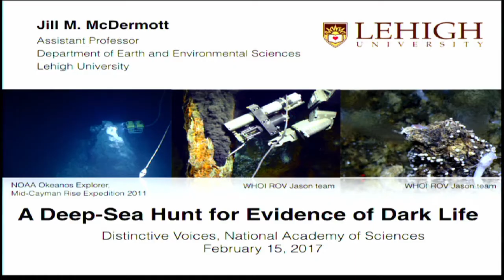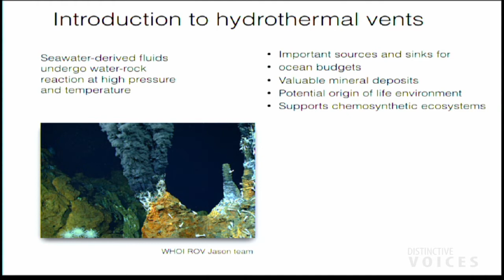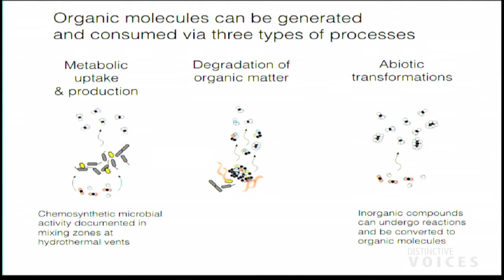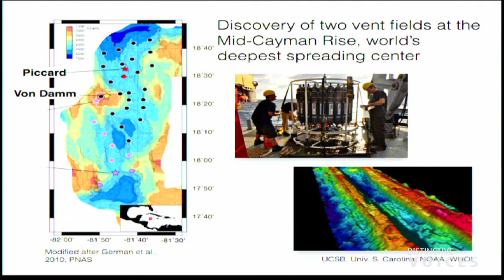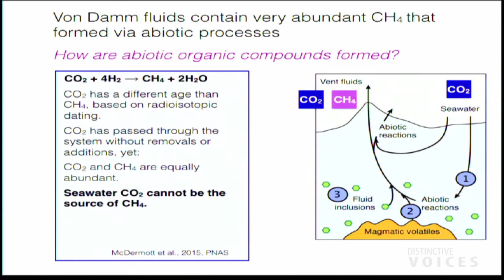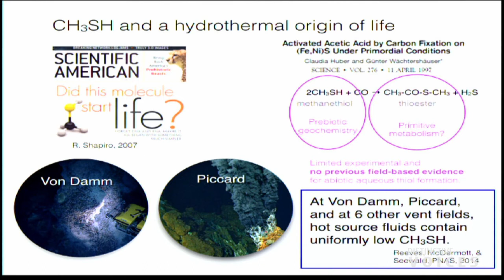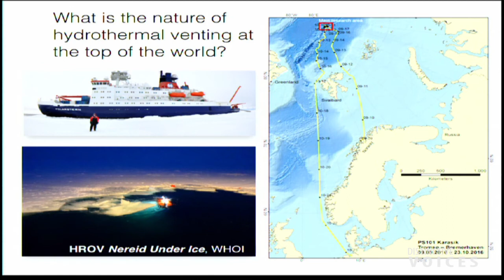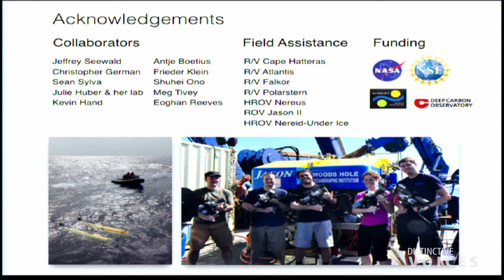A deep sea hunt for evidence of dark life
Jill McDermott, Assistant Professor Earth and Environmental Sciences Department at Lehigh University